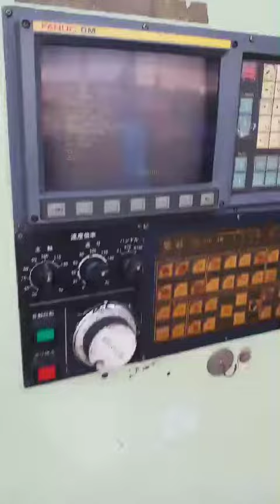🇯🇵🇯🇵 ถึงเมืองไทยแล้วนะครับ กำลังติดตั้งแกนที่ 4 ครับ 🇹🇭🇹🇭 นำเข้าจากประเทศญี่ปุ่น "Ikegai" 4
🇯🇵🇯🇵 ถึงเมืองไทยแล้วนะครับ กำลังติดตั้งแกนที่ 4 ครับ 🇹🇭🇹🇭
นำเข้าจากประเทศญี่ปุ่น
"Ikegai" 4 Axis Vertical Machining Center
Model  TV-4  Year 1988
Control  Fanuc  OM
Work table size 700x450 mm
Spindle    Bt-40
เปิดขายราคา 585,000 บาท
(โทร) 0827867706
(line) yoye529
เครื่องจักรมือสอง japan
เข้าไปดูรายละเอียดสินค้าในเพจ Facebook ได้นะครับ